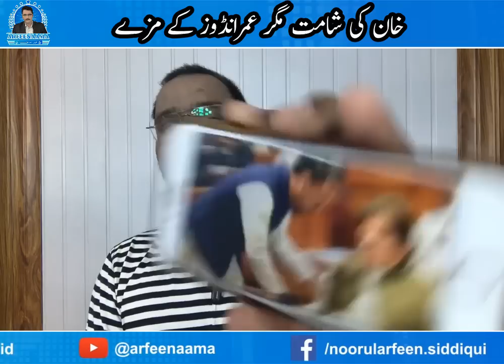Ehtisaab Ka Manjan Phir Se Biknay Laga | Is Ehtisaab Ki Haqeeqat Kya Hai? | Arfeenaama Exclusive